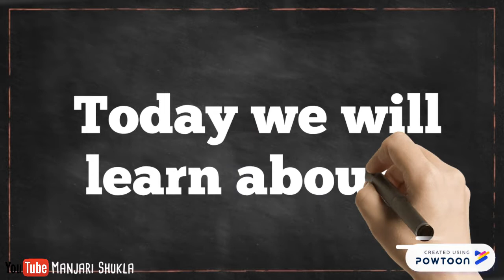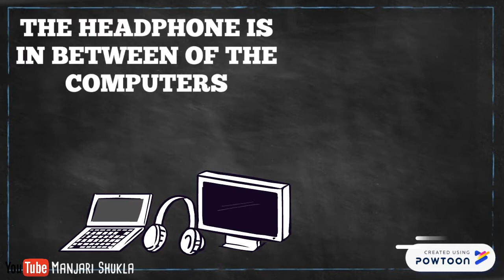Preposition Definition and Examples in Sentences - by Manjari Shukla | preposition meaning, of place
Preposition Definition and Examples in Sentences - by Manjari Shukla Voice of World...